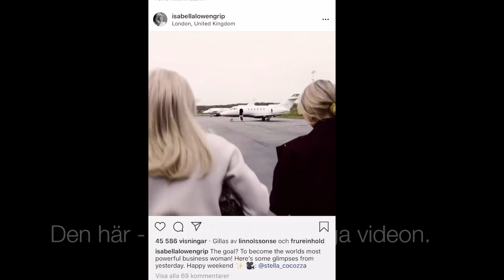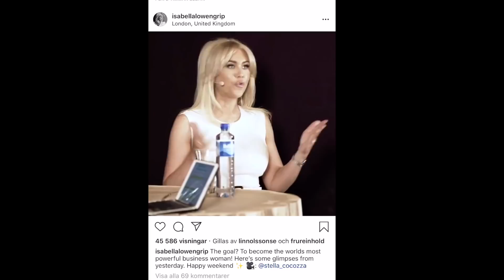Isabella Löwengrip filmar stalkersamtal och postar power-videos...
Eller är det egentligen så mycket power? Eller bara fejk och plastigt? Du avgör!